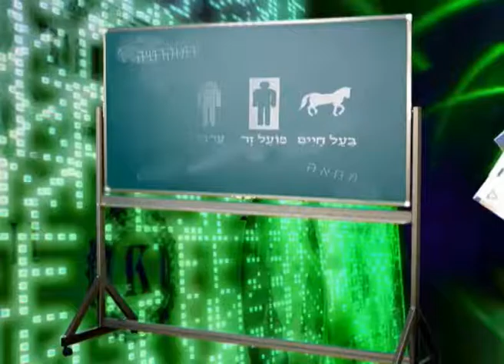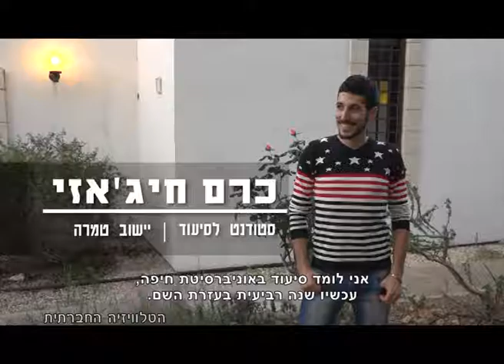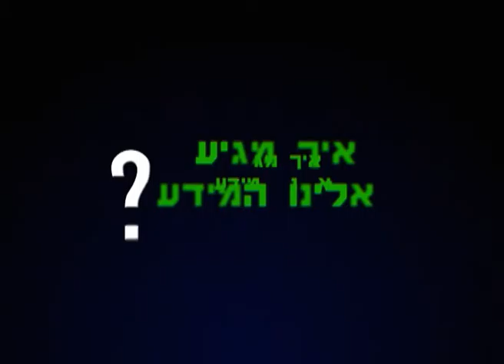מגזין 36 - ספטמבר 2016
מגזין המשודר בחודש ספטמבר בטלוויזיה בערוץ 98. במגזין לקט סרטונים מפרויקט 100 קולות, בו פלסטיניות ופלסטינים אזרחי ישראל מספרים על עצמם, דעותיהם וחוויותיהם.